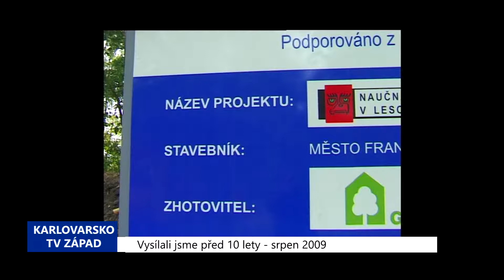2009 – Františkovy Lázně: Amerika na Americe (3825) (TV Západ)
Zajímavým projektem se rozhodli Františkolázeňští zastupitelé oživit okolí známého rybníka Amerika. Za téměř 28 milionů zde vznikla naučná stezka s expozicí zvířat. Dotace z ROPu přitom tvořily celých 92,5 %, to je skoro 26 milionů korun.

„Probíhaly klasické stavební práce - vyčistilo se to, staré stromy se pokácely, to ale nebylo zase v takovém rozsahu. Profil se měnil hlavně rybníčky a potokem, který vychází z rybníka. Dále se měnily profily – přizpůsobovaly se jen cestám, aby to zde bylo pohodlné, pokud možno bezbariérové,“ uvedl hlavní stavbyvedoucí Ing. Petr Skřivánek.

Celý koncept vychází z názvu rybníka a proto zde bude vysázeno arboretum s americkými druhy dřevin jako jsou javory červené a stříbrné. Pro děti budou atraktivní zejména voliéry a expozice zvířat. Uvidí zde různé jelenovité druhy, lamy, mývala, kachny nebo sovice.

„V zookoutku bude celoroční provoz, dle klimatických podmínek samozřejmě,“ dodal.

S expozicí zvířat souvisí vybudování provozní budovy, kde najdou zázemí ošetřovatelé a zaměstnanci. Ta bude vytápěna a v případě mrazu sem bude možné zvířata přemístit. V objektu se bude dále nacházet sklad krmiv a porodna. V druhé menší budově jsou připraveny stáje. Územím bude procházet více než kilometr dlouhá naučná stezka. Na ní budou informační tabule s popisem jednotlivých míst. Grafickou podobu vtiskne celému areálu Pavel Cupák. Symbolika přitom vychází z indiánského umění.

„Jsou zde piknikové stoly se sezením, lavice, infosystém, rozcestníky – to vše je děláno s výtvarným pojetím Jižní Ameriky,“ přiblížil Pavel Cupák.

Masivní dubové prvky dětského hřiště působí bezpečným dojmem, ale jak se tyto atypické objekty poperou s přísnou evropskou legislativou?

„Zrovna dnes tady kontrola byla. Takže jsme to dávali dohromady, abychom moje výtvarné pojetí a normy Evropské unie, zaplať pánbůh za Evropu, se do nich vešly. Dávali jsme to dohromady tak, abychom se potkali na prostředku - kde je to snesitelné pro mě, jako výtvarníka, a pro ně, jako úředníka,“ vysvětlil Cupák.

Zajímavé je masivní pítko, které bude sloužit pro osvěžení. Jeho váha je úctyhodných 1500 kg.

„Je to v podstatě převzaté z rituální nádobky starých Aztéků, kteří tím vykuřovali démony, což byla asi 10 cm keramická plastika. Ale toto je kámen Labrador Black, je to z toho vyrobené,“ ukázal na kamenný artefakt.

Na místě původní expozice zvířat se nyní buduje veřejné přírodní sportoviště pro dospělé. I zde se tvůrci projektu snažili udržet přírodní ráz. Důležitou informací je fakt, že všechna prostranství budou přístupná zdarma.

„Vstup je volný. Myslím si, že je to i podmínka dotačního vkladu Evropské unie, že je to nezisková záležitost,“ sdělil dále Skřivánek.

Součástí projektu je také 14 metrové vyhlídkové molo na rybníku Amerika.